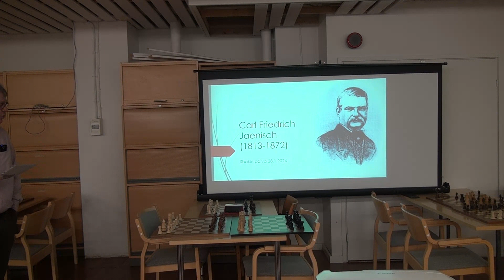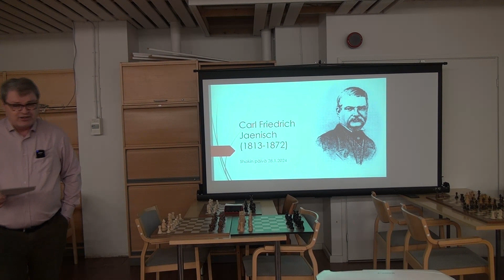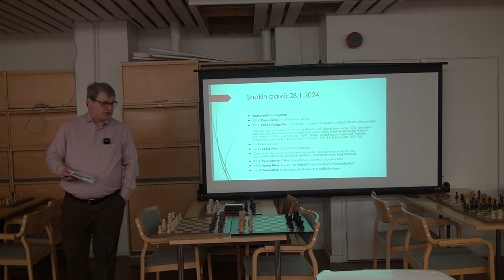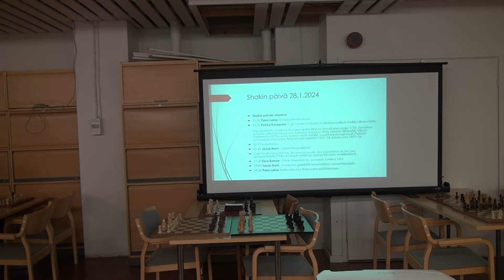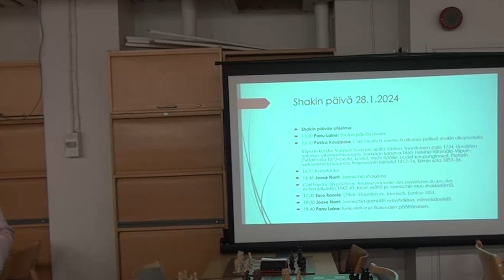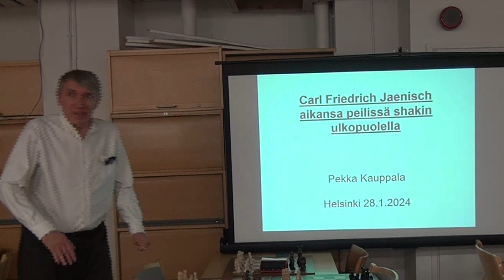SHAKIN PÄIVÄ HELSINGIN SHAKKIAREENALLA TILAISUUDEN ALOITUS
Tietotekniikan temppuilun vuoksi live-striimin alku myöhästyi hieman. Tässä alku videokameran kuvaamana avauksesta siihen saakka kun striimi alkaa.